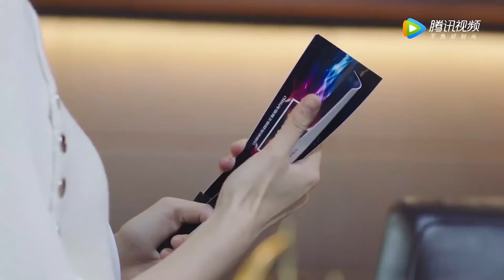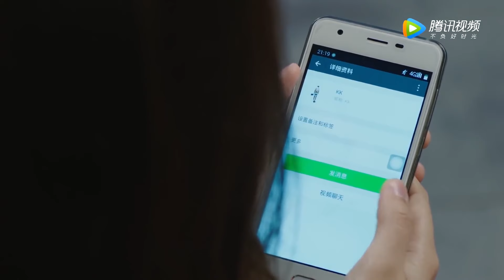🎐惡毒經理以爲自己上位成功，不料灰姑娘搖身壹變成了女霸總！啪啪打臉【这个世界不看脸 Beauty From Heart】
💖下载WeTV APP看全集正片： ENJOY MORE CONTENT ON WeTV APP ~